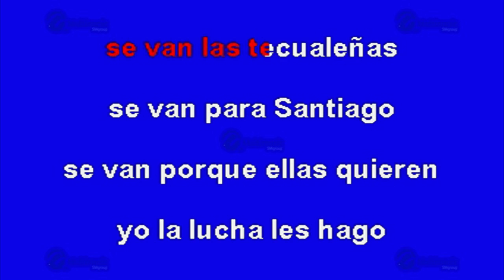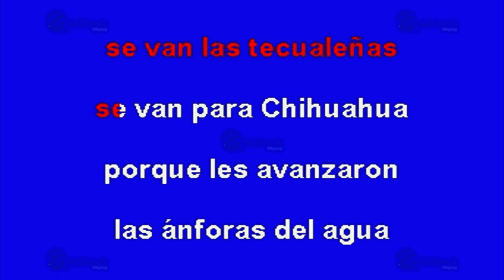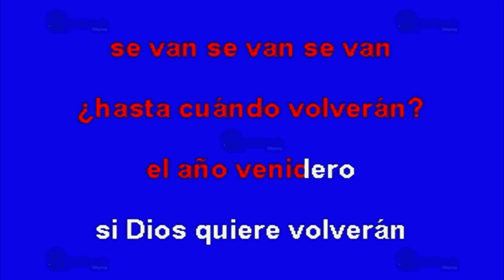Las Tecualeñas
Éxito de: Lalo "El Gallo" Elizalde (solo Como Referencia)
Canción: Las Tecualeñas
(Solo Como Referencia)
Fue Éxito De: El Gallo Elizalde

Clave Del Disco: OKE-0230
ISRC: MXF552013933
Copyright: Multimusic S. A. de C. V.